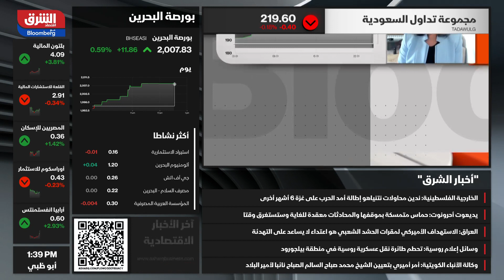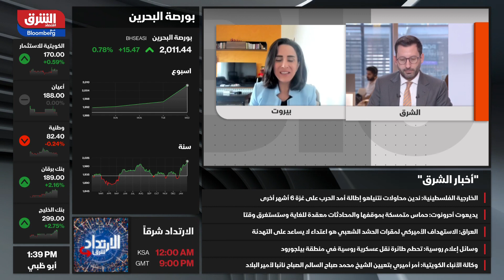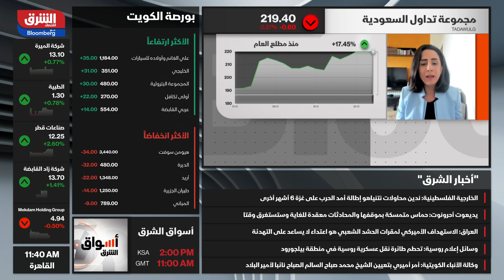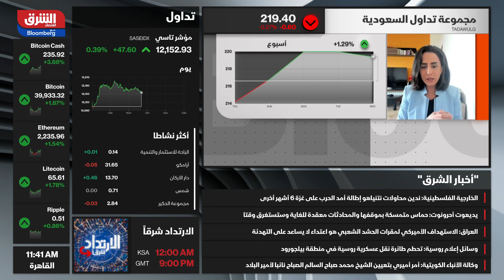اقتصاد الشرق - أخبار اقتصاد الشرق - 24/01/2024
الأسواق المالية الخليجية.. شراكات واستحواذات إيجابية محفزة للمستثمرين

العام الماضي تم إدراجات بعقود آجلة في الأسهم السعودية.. وهذا يجذب المستثمرين الأجانب والجدد وكذلك السيولة المالية